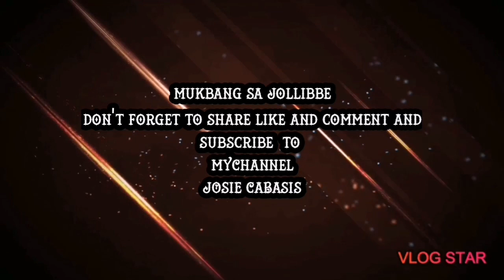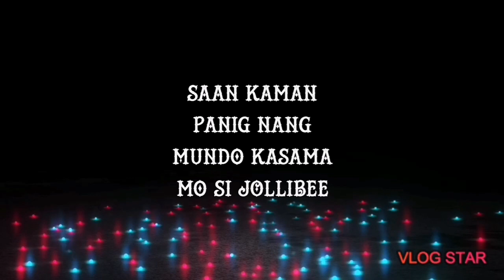Jollibee Kahit Saan Kaman Sa Mundo Kasama Mo siya Sa Lungkot At Saya Di Ka Iiwan Katulad Nya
Saan kaman nandun Kasama mo  ako Jollibee ang nagiisang totoo na nagmamahal sa iyo. Mula noon hanggang ngayon D ka iiwanan anoman ang unos na dumating  Jollibe kaagapay sa Saya sa LungkotAt Pamamahagi nang Kasiyahan sa ating mga Kababayan Katulad ngayong may Collaboration na nagaganap sa Aming Small Youtuber  JOSIE CABASIS At DELFIN MANUBAG CHANNEL. Mabuhay tayong Lahat. Thank you so mucj.